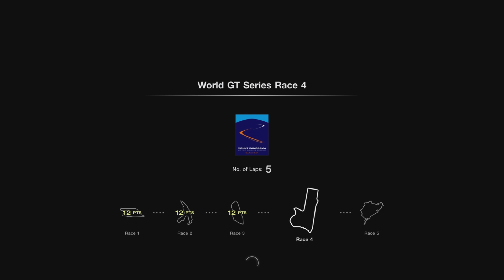Gran Turismo 7 PS5 Campaign Mode Part 17-2 World GT Championship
In this video I will be finishing the World GT Championship.